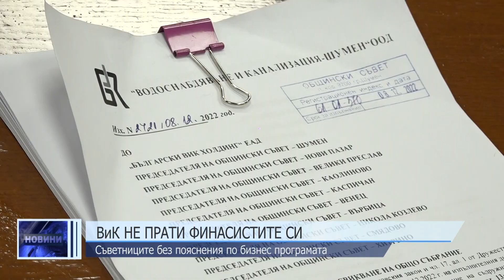ВиК не прати финасистите си